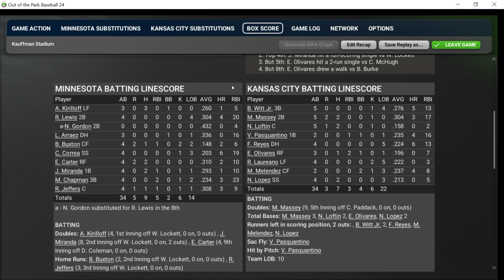Intense OOTP24 Clash: Twins (19-13) Take on the Struggling Royals (9-22) (EP. 11)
The Kansas City Royals slow march into oblivion continues in our 2024 season as we take on the division-leading Minnesota Twins. Though we are abysmal, we aren't the worst team in the division, as the Chicago White Sox happen to somehow be a half game worse.